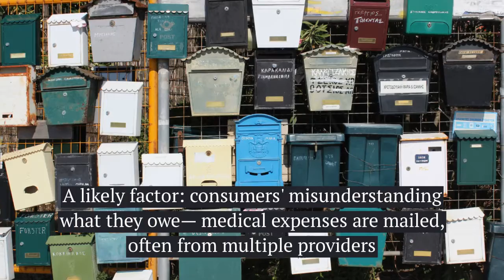How Big Is the Payments Market for Health Care Related Services?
A Mercator Advisory Group report takes a look at payments in the health care industry.